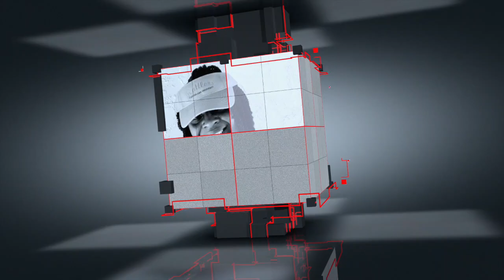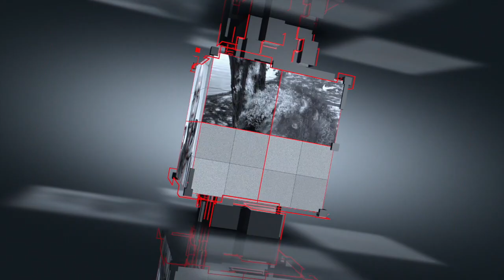OB-Fit/Mega Ace Newscast - Episode 5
In this 5th episode of OB-Fit/Mega Ace News there is a lot of information that our walkers, joggers, and runners need to know.

0:00 Intro
0:33 News and Updates